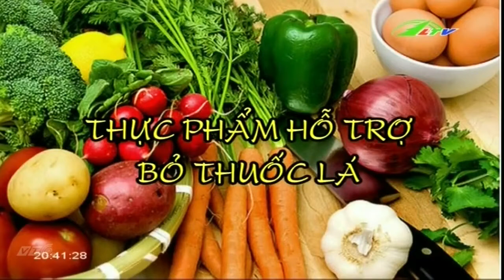Cai Thuốc Lá Không Nên Ăn Gì | Sức Khỏe | Lâm Đồng TV